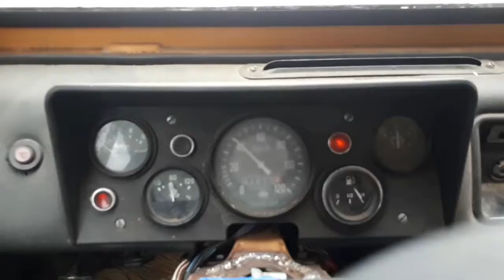Неожиданный долгожданный снег